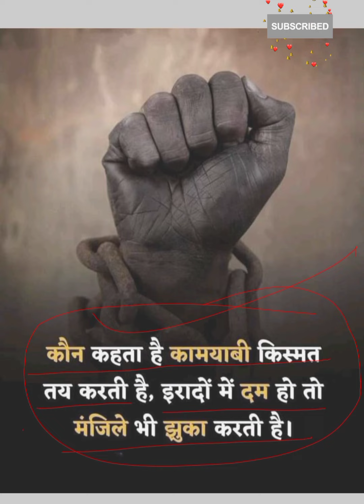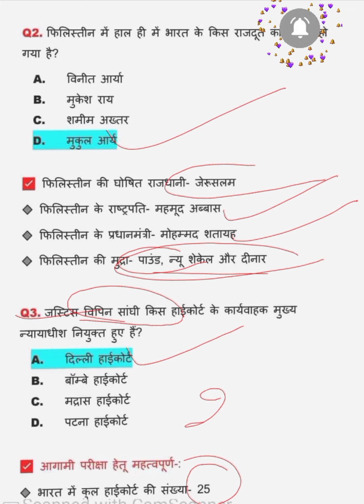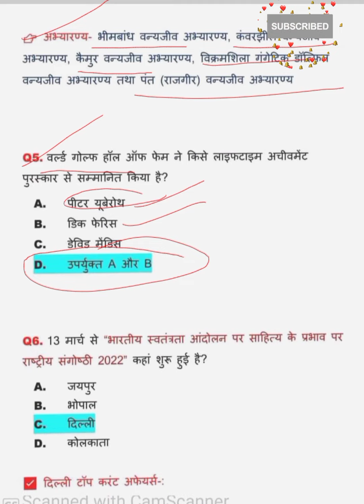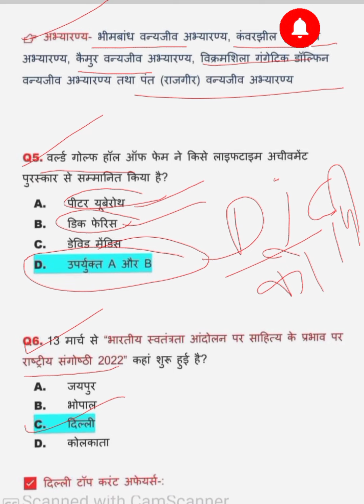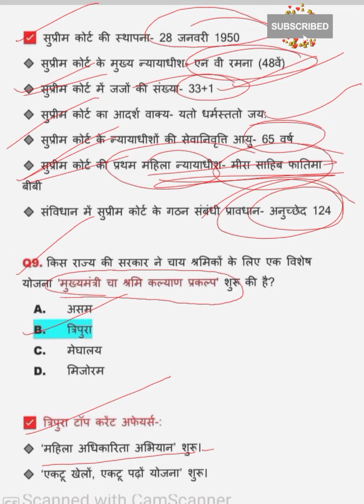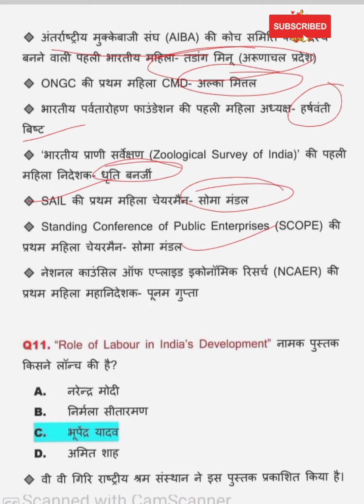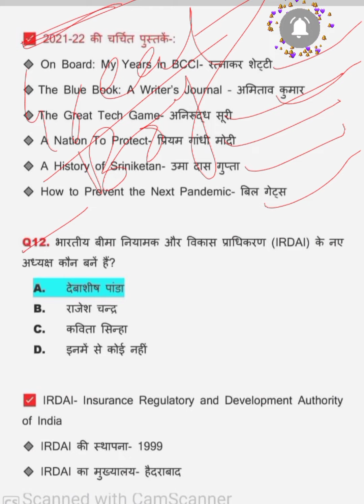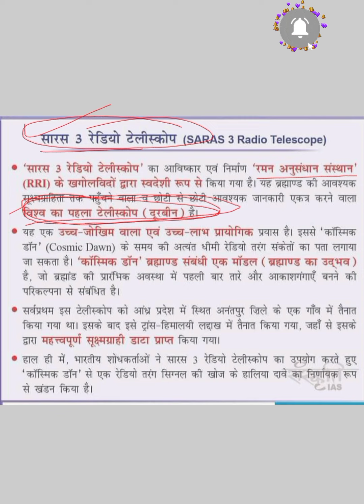13March |Dailly Current Affairs 62|संभावित Questions |For All Exam Sunil Kumar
13March  |Dailly Current Affairs 62|संभावित Questions |For All Exam Sunil Kumar

glish